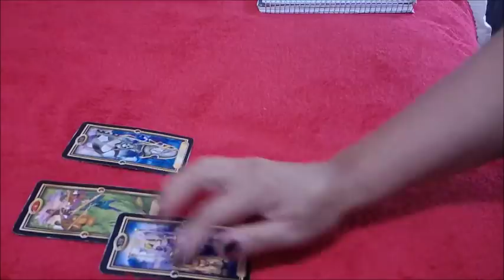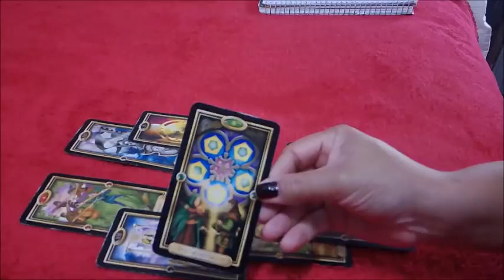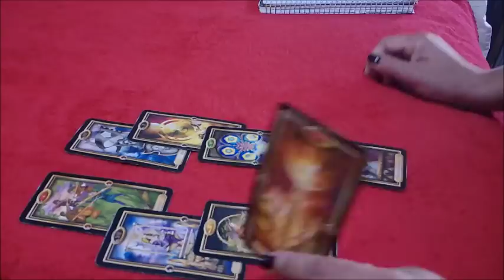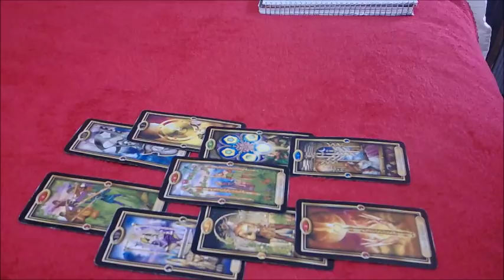CANCER EX~THEY NOW SEE YOUR WORTH~DECEMBER 20-26